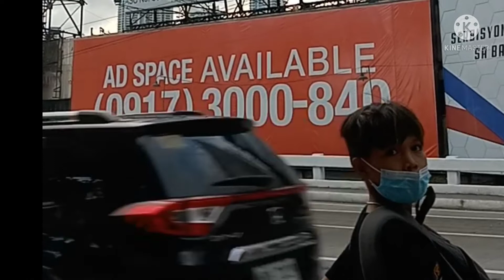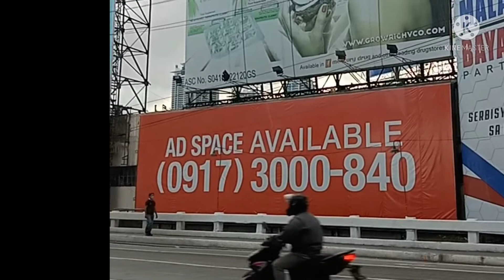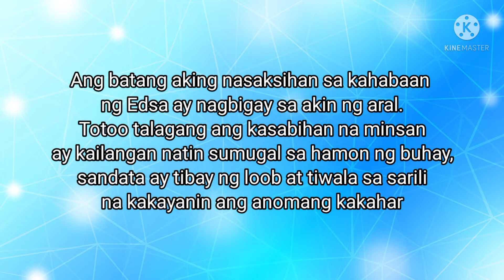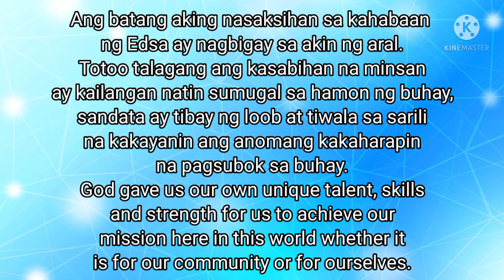# BatangMadiskarteNakatawidSaMapahamakNaKalsada TalinoTibayTiwalaSiguradongMabubuhayKa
Tunay ngang ang buhay ay puno ng hamon at pagsubok, kung minsan ay sumusugal tayo at di alintana ang panganib na nakaamba sa ating buhay, Basta't ang alam lang natin ay may baon tayo TAPANG, TALINO at TIWALA sa ating kakayahan para mabuhay 0 magtagumpay. Sa bidyong ito ay makikita niyo Ang bata na super TAPANG para makatawid lamang sa kabila kalye.